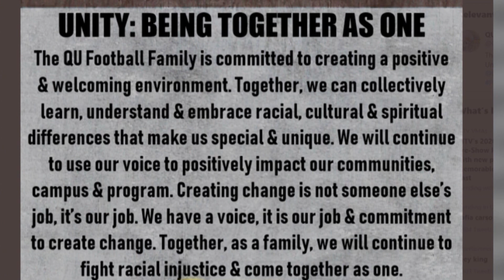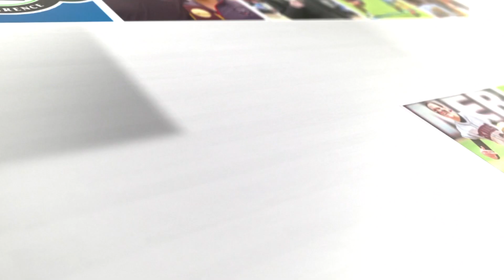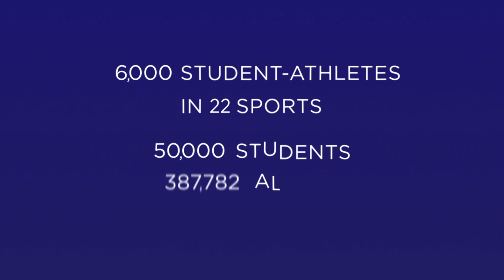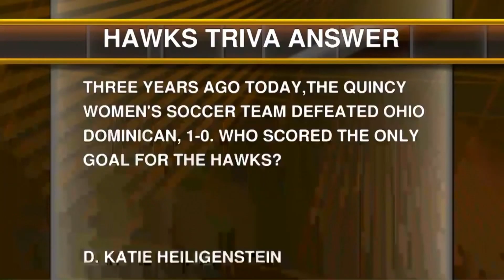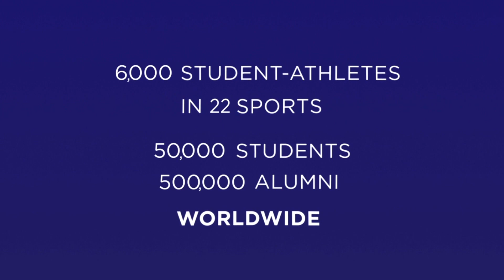QUTV Sports This Week Sep 2, 2020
Shane Hulsey and Will Conerly host QUTV Sports This Week from the campus of Quincy University.